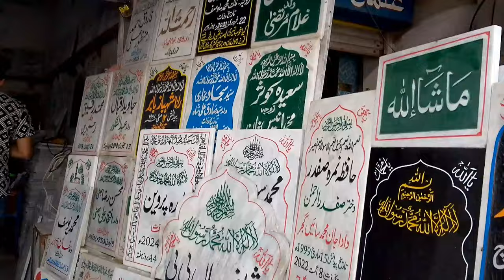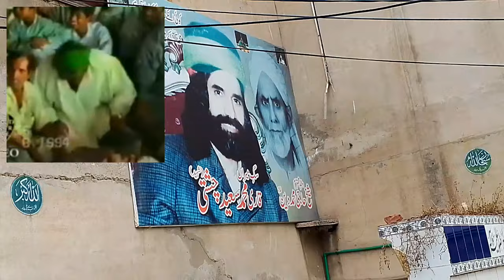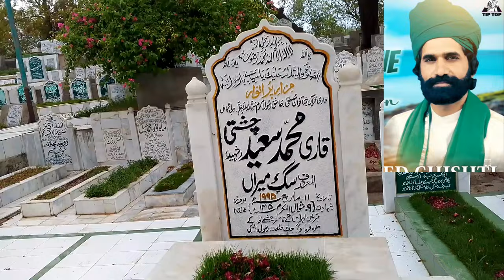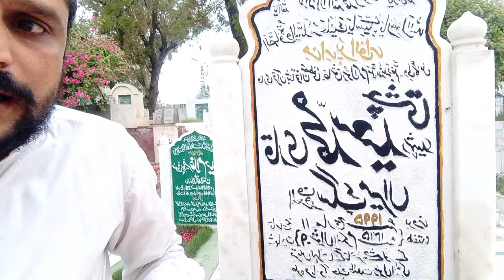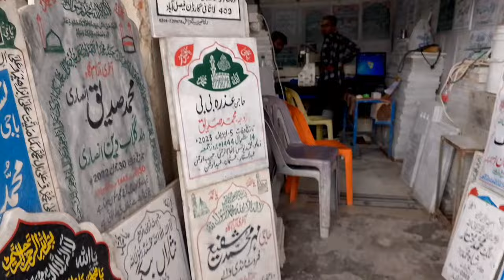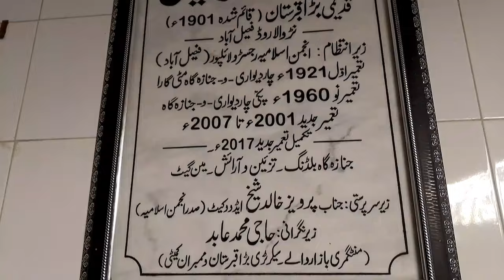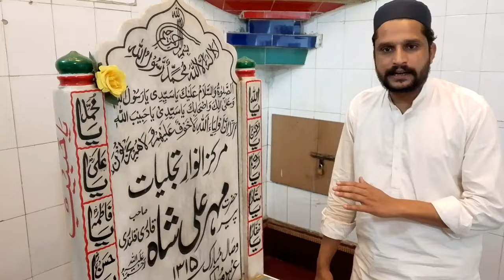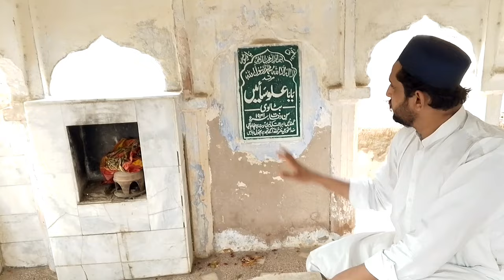Qari Saeed Chishti Qawal || Bada Qbrastan .|| Vlog Ali Raza Panjtani Vilog Faisalabad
بڑا قبرستان غلام محمد آباد فیصل آباد
صوفی قوال قاری سعید چشتی
Bada Qbrastan Ghulam Muhammad abad 1950 Se Qim
Qari Saeed Chishti qalawi
Qari Saeed Chishti Natt
Qari Saeed Qaseeda
Best vlog 2024 Eid Al Fitar village
Ali Raza Panjtani Vilog Faisalabad
please my YouTube channel sckraib
the legend Sufi Qawal
Qari Saeed Chishti
father
Kari Waheed Chishti
famous Kalam
dama dam mast kalandar